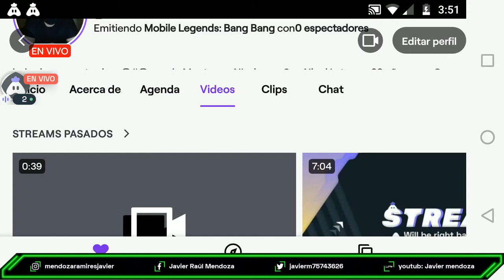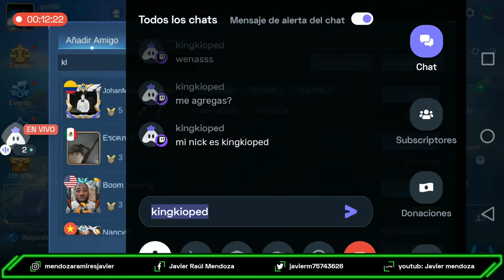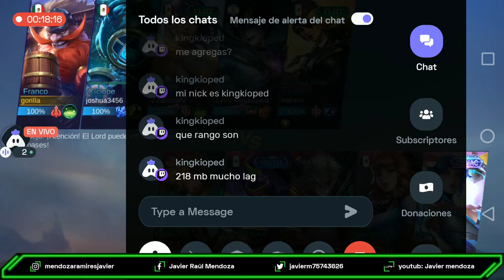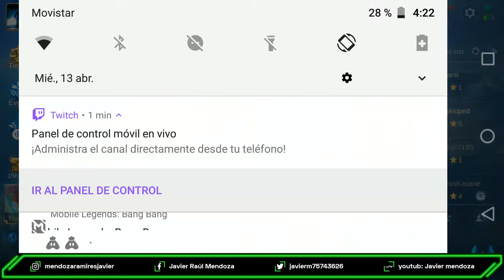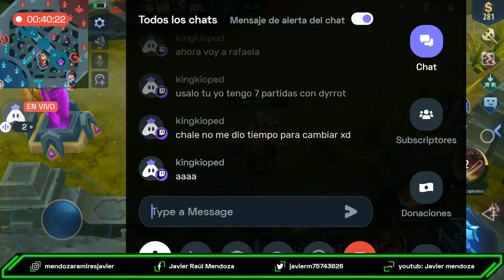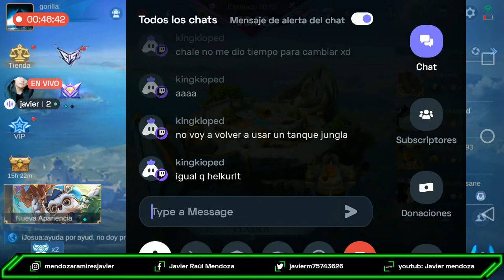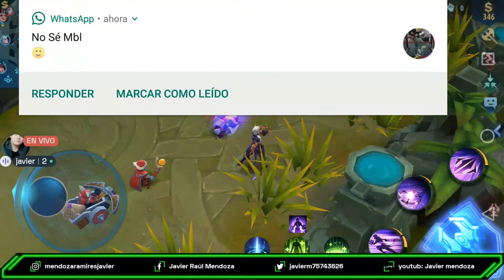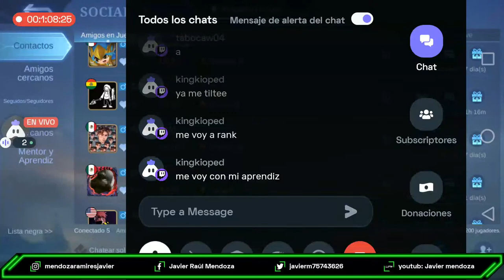Spanish Mobile Legends : 👍 Good stream | Playing Solo | Streaming with Turnip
UPI Id: youtub: Javier mendoza

Today I am streaming mobilelegends. Other popular games:
PUBG Mobile
Garena Free Fire
Among Us
Call of Duty Mobile
Fall Guys
Fortnite
Roblox
Minecraft